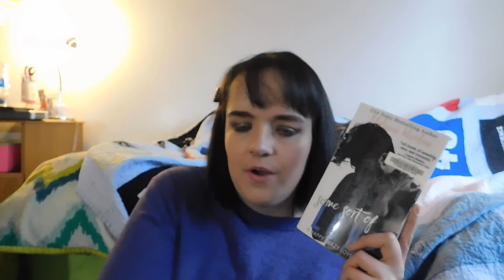January Wrap Up 2019!